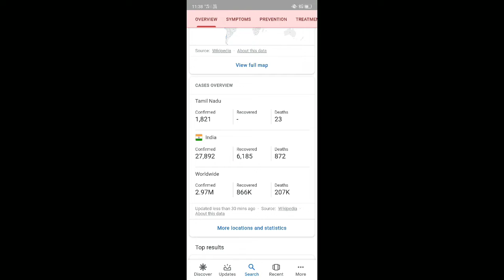mokkatrickster corna virus today's situation and ugc news update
This video is about corona virus update in the world and in India
And some update about ugc news